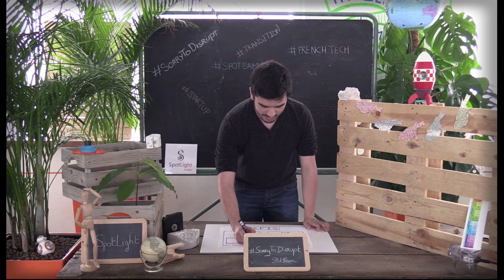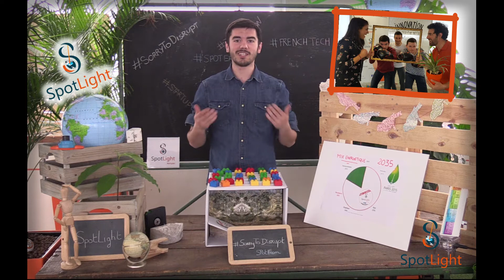iLab project - Live from Earth - long version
🙃Une vision renversante :
Le sous-sol acteur de la transition énergétique 🤔⁉

🎬Un petit tuto made in SpotLight, pour vous faire comprendre que le sous-sol c'est comme une boîte de chocolats, on ne sait jamais sur quoi on va tomber🍫

Une vision « rafraichissante » 🌍🌡 pour la planète à partager sans modération !